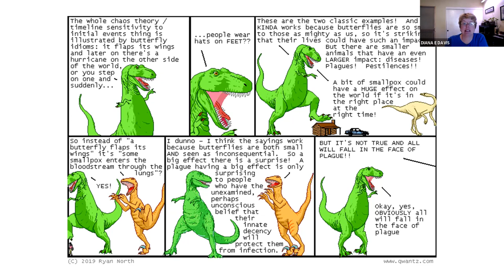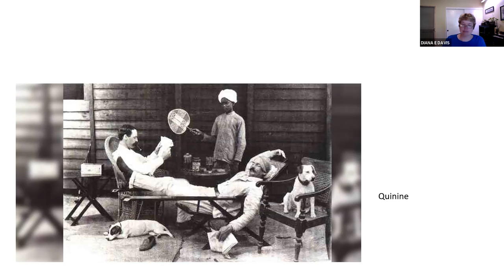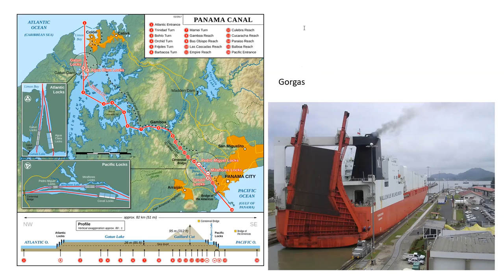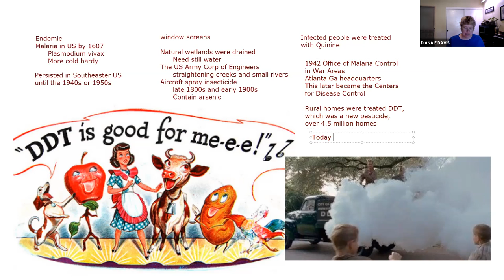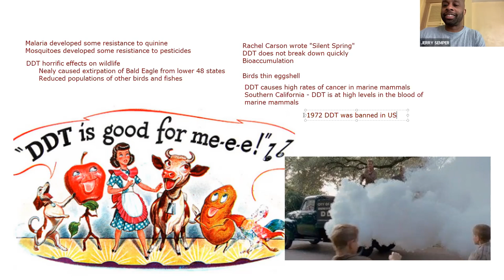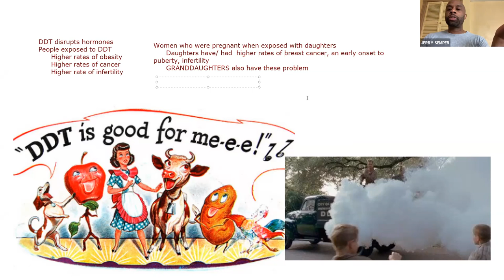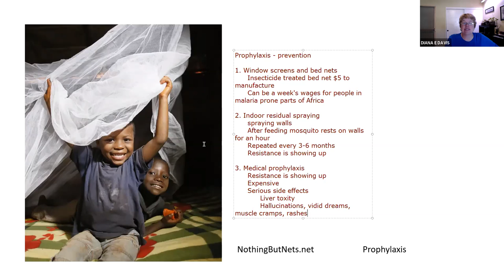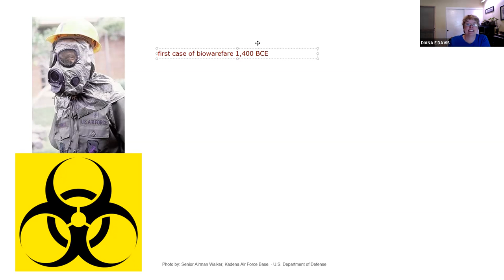Epidemics April 19